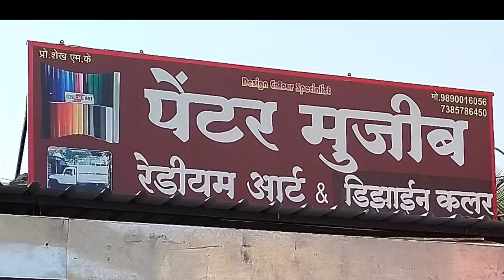New famous design painter in ausa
Location main road, ausa  district: Latur Maharashtra